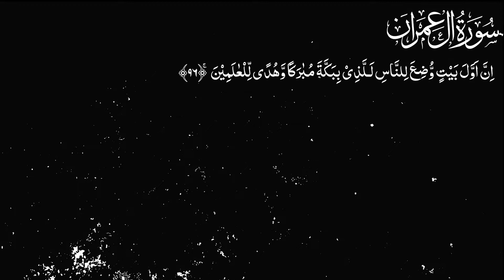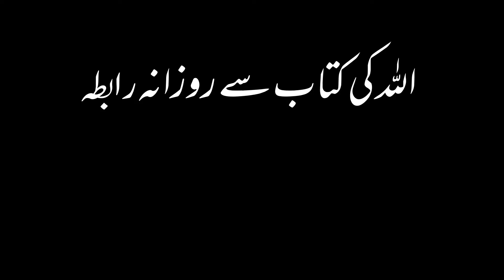Karwan e Quran Lecture No 2004 Surah Al Imran Ayat No 96